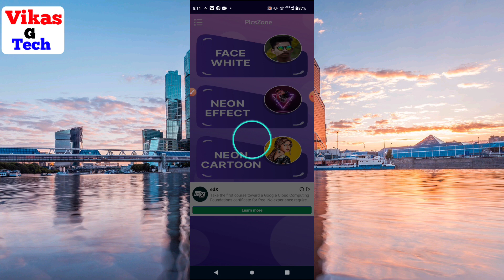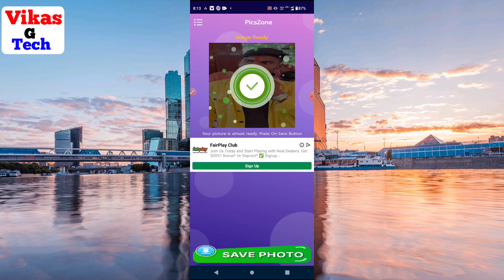Picszone photo editor || picszone app kaise use kare || picszone app real or fake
Friend is video me bataya hoon ki "| picszone app kaise use kare |" friend yadi aap ko video ke full information chahiye video ko poora dekhiye | Dosto video achhi lage to video ko like or channel par pahali baar aaye ho to channel ko subscribe kijiye friends yadi aap video ke bare me kuchh bhi poochhana chahate hai ya aap ke man me sujhhav ho to comment me jaroor bataye.